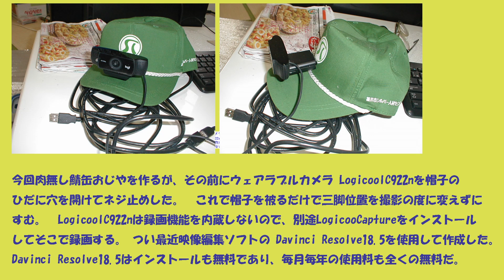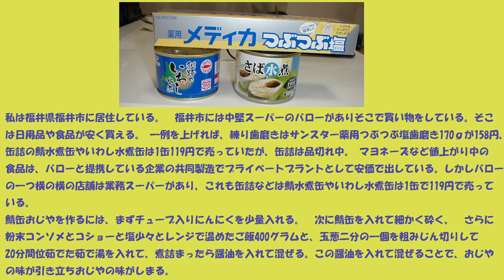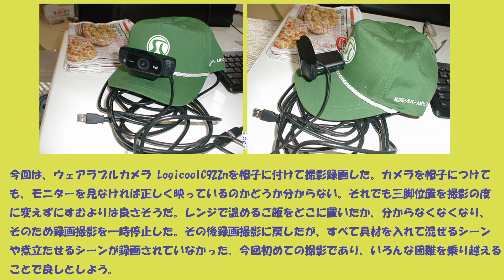肉無し鯖缶おじや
私は福井県福井市に居住している。　福井市には中堅スーパーのバローがありそこで買い物をしている。　そこは日用品や食品が安く買える。 一例を上げれば、練り歯磨きはサンスター薬用つぶつぶ塩歯磨き170ｇが158円、缶詰の鯖水煮缶やいわし水煮缶は1缶119円で売っていたが、缶詰は品切れ中。　マヨネーズなど値上がり中の食品は、バローと提携している企業の共同製造でプライベートブラントとして安価で出している。　しかしバローの一つ横の横の店舗は業務スーパーがあり、これも缶詰などは鯖水煮缶やいわし水煮缶は1缶で119円で売っている。

鯖缶おじやを作るには、まずチューブ入りにんにくを少量入れる。　次に鯖缶を入れて細かく砕く。　さらに粉末コンソメとコショーと塩少々とレンジで温めたご飯400グラムと、玉葱二分の一個を粗みじん切りして20分間位茹でた茹で湯を入れて、煮詰まったら醤油を入れて混ぜる。
この醤油を入れて混ぜることで、おじやの味が引き立ちおじやの味がしまる。